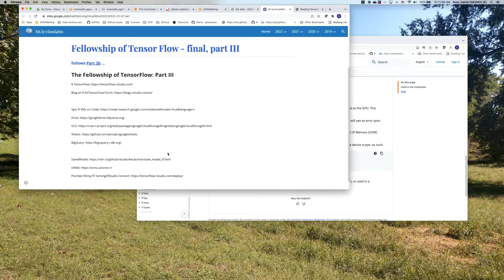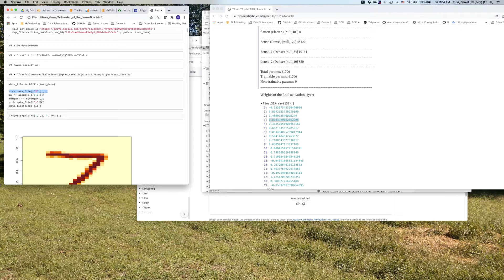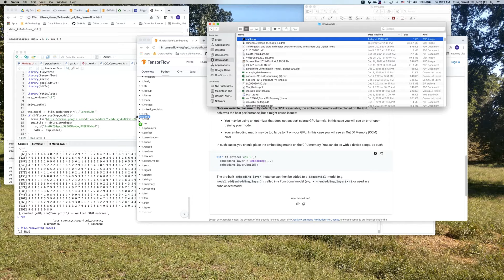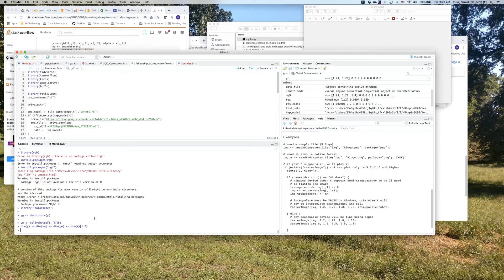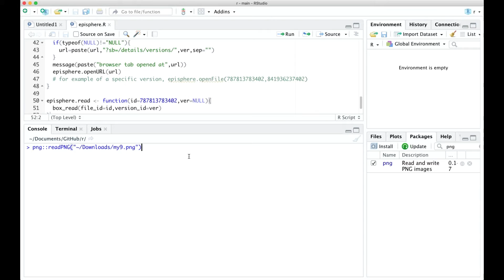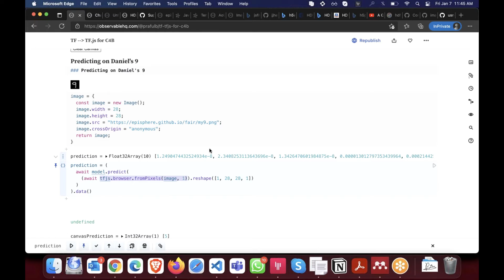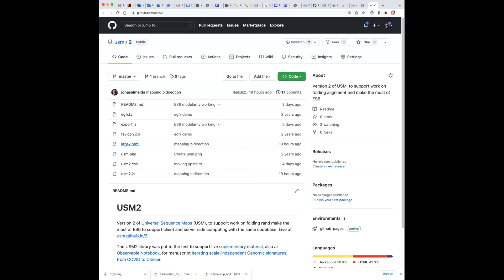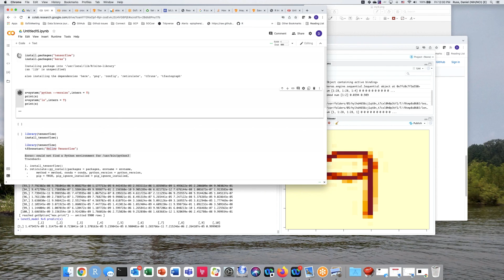The fellowship of Tensor Flow Part III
Third and last part where TF model created and trained in Google Colab (Python), moved entirely to the client side as in-browser computation, now makes it to RStudio, often the biostatistician favorite toolbox.